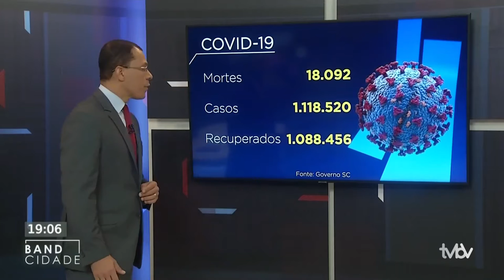Band Cidade (04/08/2021) Bloco 2